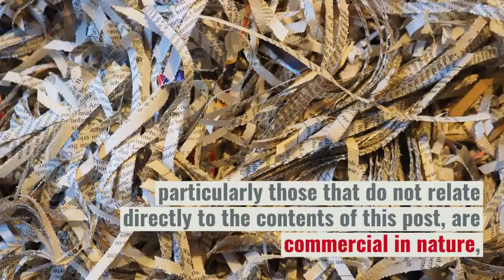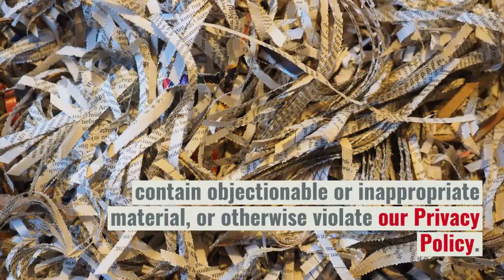Adolescence A high risk time for substance use disorders